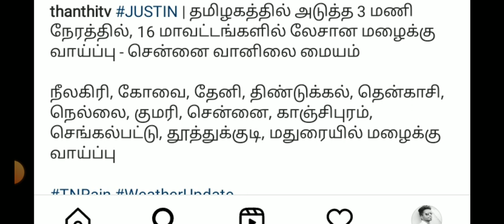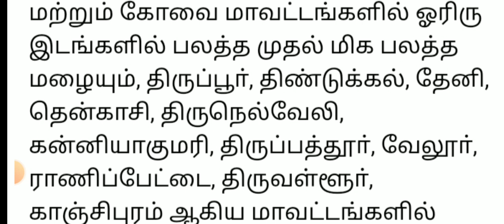TN SCHOOL COLLEGES 14- DISTRICTS HOLIDAY TAMIL NADU GOVERNMENT OFFICIAL ORDER பள்ளிகளுக்கு விடுமுறை🔴